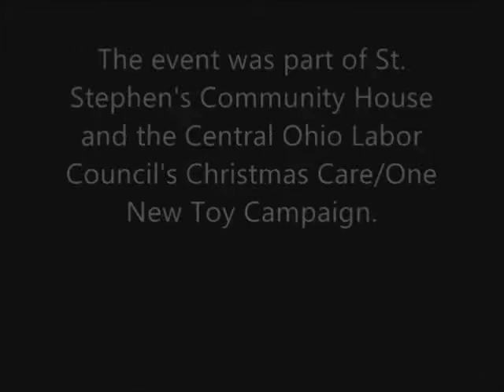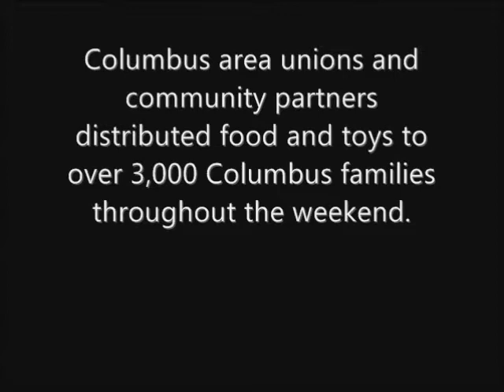Union Members, Community Comes Together to Assist Struggling Columbus Families for the Holidays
The holiday spirit was in full force last month at St. Stephen's Community House where hundreds of union volunteers rolled up their sleeves to give back to thousands of Columbus families struggling to make ends meet over the holidays.  The event was part of the 2010 Christmas Care/One New Toy Campaign where union volunteers distributed thousands of toys and tens of thousands of pounds of food on Saturday to Columbus working families who found themselves in financial hardship.  Click here (need to create video) to watch a video from this year's event.

Assistance for this year's event was also provided by the United Way of Central Ohio, United Industrial Workers, Teamsters, International Association of Fire Fighters, Bakery, Confectionery, Tobacco Workers and Grain Millers, United Food and Commercial Workers, SEIU District 1199, and Transit Workers Union.